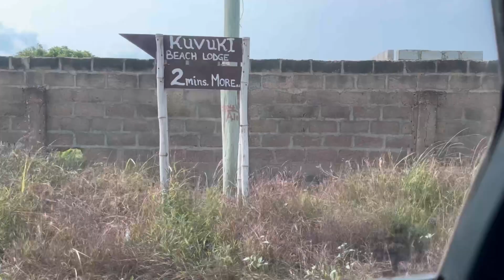How I got surprised on my birthday 🎉 by my wife and friends at Kuvuki Beach 🏝 Lodge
I knew we were just hanging out at the beach side but to my surprising, my wife and friends got me startle 🌹🎉